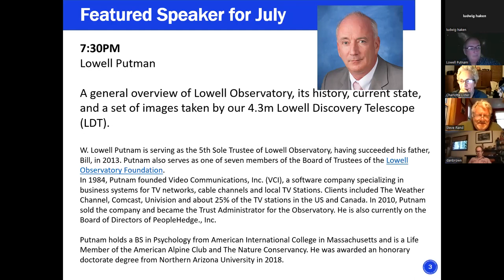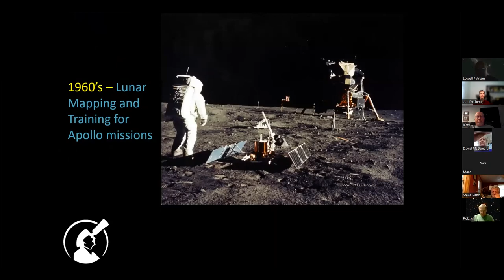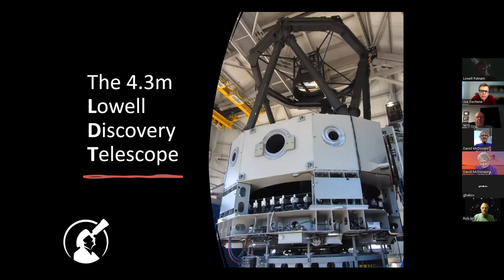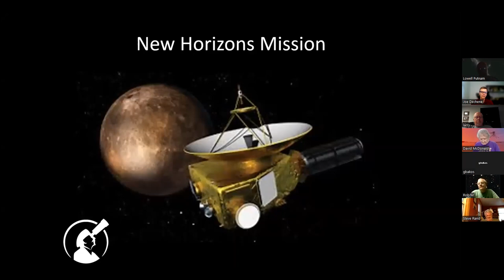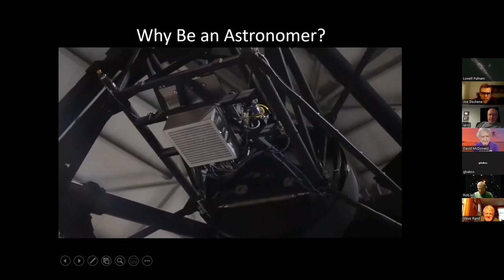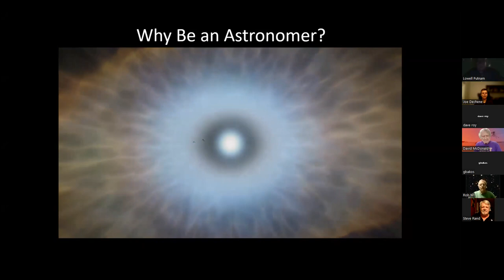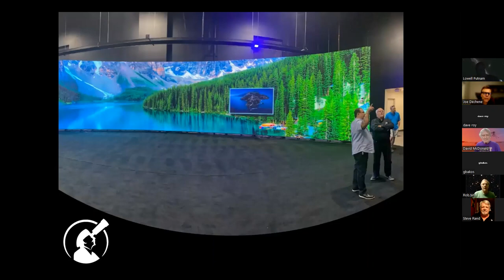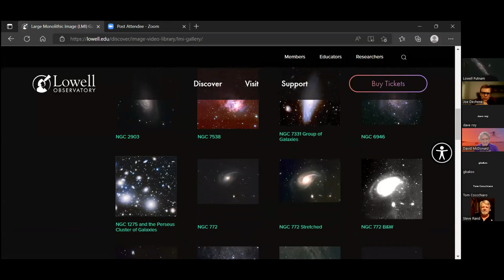NHAS July 2022 Presentation - Lowell Putnam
Lowell Putman presents:
A general overview of Lowell Observatory, its history, current state, and a set of images taken by our 4.3m Lowell Discovery Telescope (LDT).